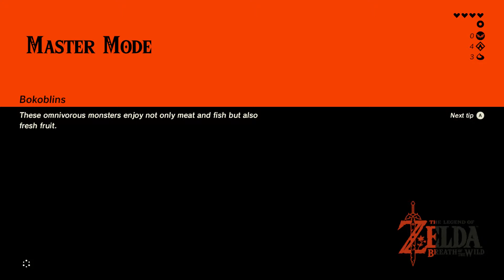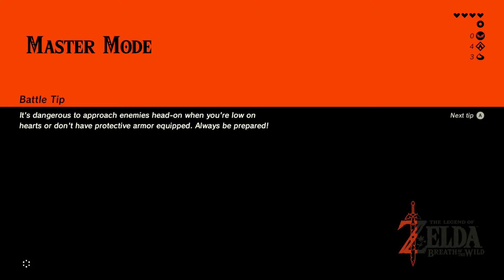The Legend of Zelda: Breath of the Wild Master Mode - 5